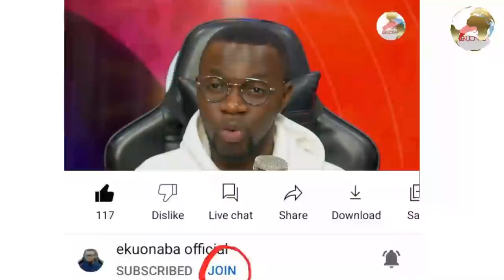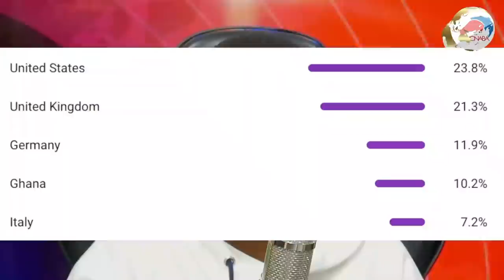Prez. Nana Addo Dankwa!Land, Sea & Boarders open + No Covid PCR test at Kotoka International Airport